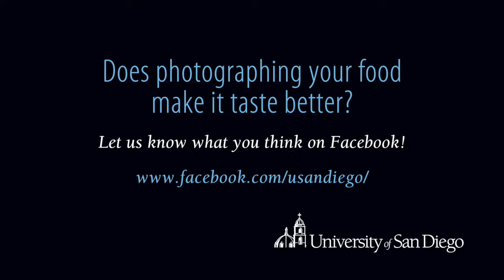Nutritious. Delicious. Ambitious.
Does your food taste better if you post a picture of it on social media? Short answer: It depends. Read a story from the fall issue of USD Magazine about food and health research in the Instagram age on the USD Magazine +